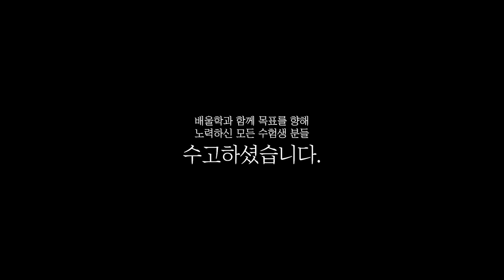[배울학] 전기기사 한 번에 합격│생생한 합격스토리 - 유*민 합격생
해당 후기는 유*민님의 합격 이야기를 바탕으로 제작되었습니다.

전기기사인강, 전기기사일정, 전기기사합격률, 전기기사응시자격, 전기기사시험일정, 전기기사과목, 전기기사시험, 전기기사접수, 전기기사학원, 전기기사기출문제, 전기기사취업, 2018전기기사합격률, 전기기사필기기출문제, 전기기사필기과년도, 전기기사시험시간, 전기기사과년도, 전기기사책, 전기기사인강추천, 전기기사자격, 전기기사전기공사기사, 전기기사실기과년도기출문제, 전기기사공부법, 전기기사원서접수, 전기기사공부순서, 전기기사신청, 전기기사관련학과, 전기기사독학, 전기기사전기산업기사, 전기기사시험과목, 전기기사실기과년도, 전기기사무료강의, 전기기사기출, 전기기사필기과목, 전기기사한번에합격하기, 전기기사교재, 전기기사시험접수, 전기기사필기접수, 전기기사준비기간, 전기기사한달, 전기기사실기합격률, 전기산업기사전기기사, 전기기사필기한달, 전기기사필기책, 전기기사필기신청, 전기기사필기시험, 전기기사합격후기, 전기기사책추천, 전기기사카페, 전기기사필기시험일정, 전기기사문제, 전기기사실기인강, 전기기사시험자격, 전기기사실기후기, 전기기사무료인강, 전기기사합격수기, 전기기사강의, 전기기사동영상, 전기기사과년도문제